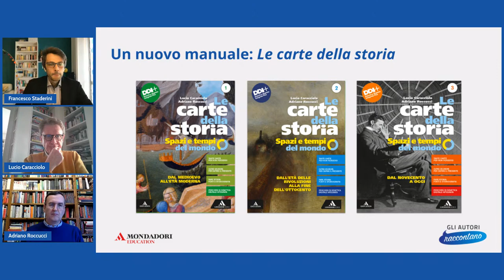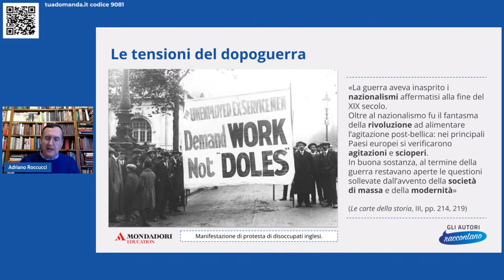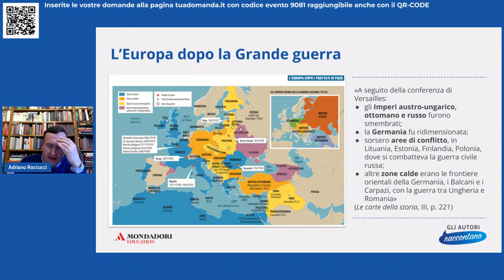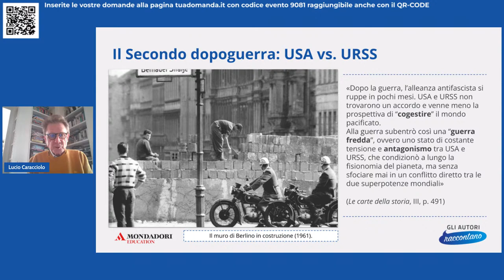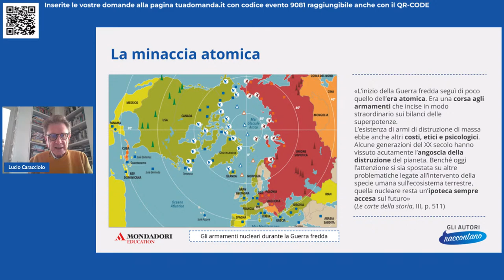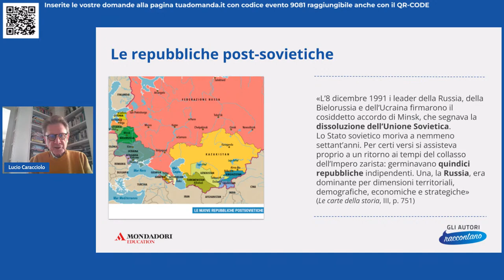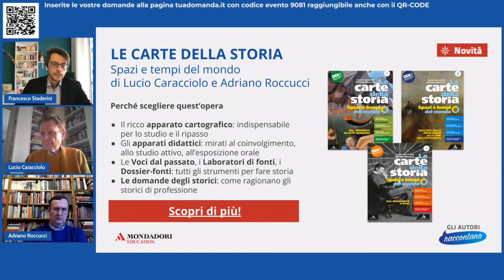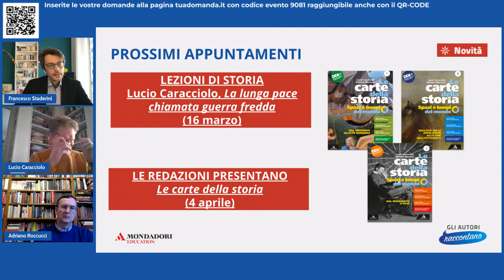L'Europa e il mondo nel Novecento: i due dopoguerra | Lucio Caracciolo, Adriano Roccucci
Le due guerre mondiali sono al centro della storia novecentesca dell'Europa e del suo rapporto con il mondo. Dopo la Prima guerra mondiale si sono ridisegnate le architetture geopolitiche del continente e si è riconfigurata la sua proiezione mondiale, ma si sono ridefinite anche le dinamiche politico-culturali. Al termine della Seconda guerra mondiale un'Europa distrutta ha affrontato la sua ricostruzione in un quadro geopolitico dominato da due potenze coinvolte nelle vicende continentali, ma ad essa anche esterne. La guerra fredda diventava la chiave di volta di nuovi equilibri internazionali, ma anche di quelli politici, economici e culturali.

Relatori

Lucio Caracciolo dirige la rivista italiana di geopolitica «Limes». Giornalista, ha lavorato al settimanale «Nuova Generazione» dal 1973 al 1975, al quotidiano «la Repubblica» dal 1976 al 1983. È stato caporedattore di «MicroMega» dal 1986 al 1995. Scrive per «la Repubblica» e per il settimanale «l’Espresso». Ha tenuto corsi e seminari di geopolitica in alcune università. Dal 2009 al 2020 ha insegnato Studi strategici all’Università Luiss di Roma e dal 2017 Geopolitica all’Università San Raffaele di Milano. Ha scritto tra l'altro Alba di guerra fredda (1986, Laterza), Euro no: non morire per Maastricht (1997), Terra incognita (2001, Laterza) e America vs. America (2011, Laterza), Storia contemporanea, con Adriano Roccucci (Le Monnier, 2017).

Adriano Roccucci è professore ordinario di Storia contemporanea presso l’Università di Roma Tre. Socio della Società Italiana per lo Studio della Storia Contemporanea, dell’Associazione Italiana Slavisti, dell’Associazione Italiana Studi di Storia dell’Europa Centrale e Orientale e dell’Istituto Luigi Sturzo. È membro del Comitato scientifico del centro di ricerca «World History – Civiltà e culture nel mondo contemporaneo (CWH)» dell’Università Cattolica di Milano. Dal 2015 al 2019 è stato direttore del «Mestiere di storico. Rivista della Società Italiana per lo Studio della Storia Contemporanea». È membro del consiglio editoriale delle riviste «Memoria e ricerca. Rivista di storia contemporanea» e «Intersezioni. Rivista di storia delle idee», e del Consiglio scientifico della rivista «Limes».